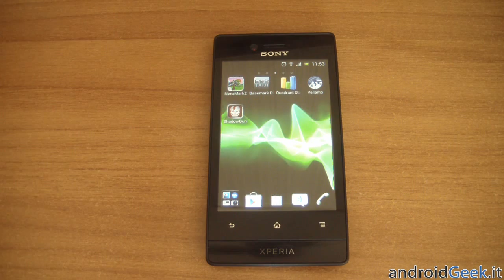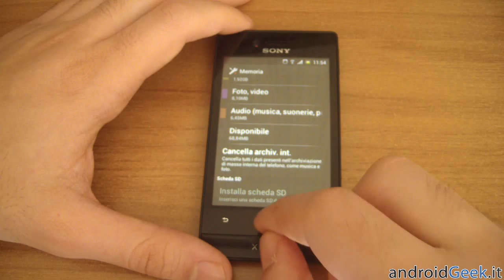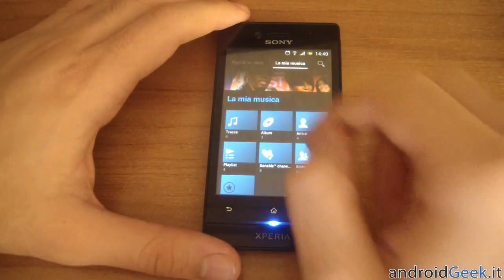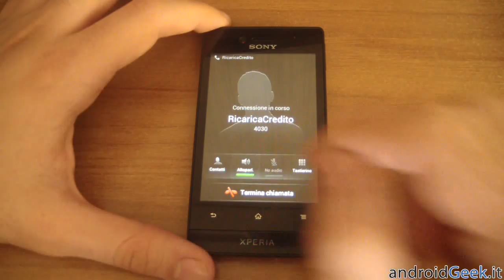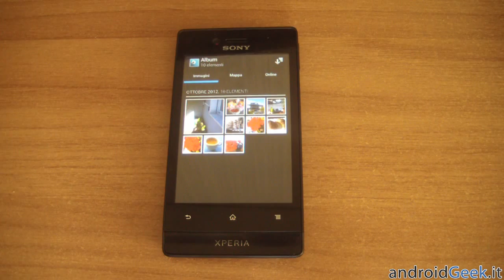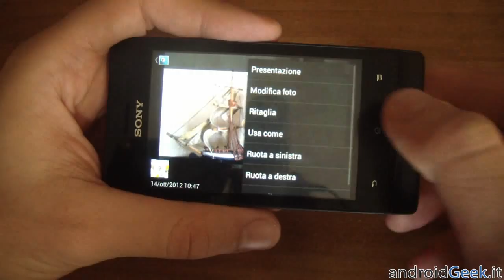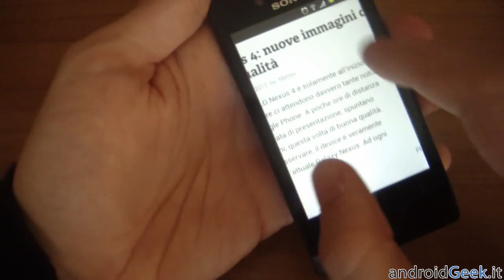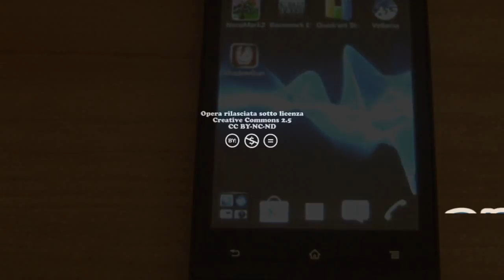Video Recensione Sony Xperia Miro by androidgeek.it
Video Recensione del Sony Xperia Miro, smartphone rivolto al pubblico giovanile ed a chi cerca una buona prima esperienza android.